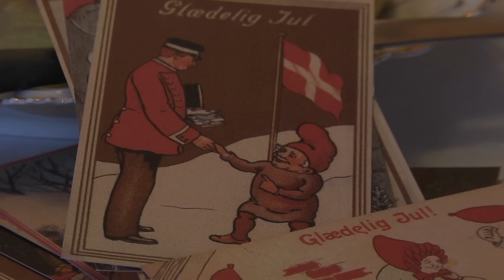Juletræsjulen - historien om det oplyste grantræ - juletraditioner 1811-1919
Det første juletræ i Danmark blev tændt i 1811, og dermed begyndte den moderne jul - juletræsjulen. Juleinspektør Jens Ingvordsen fra Den Gamle By fortæller om juletraditionerne fra 18-tallet og frem til 1919.